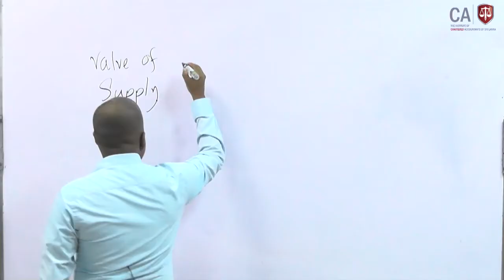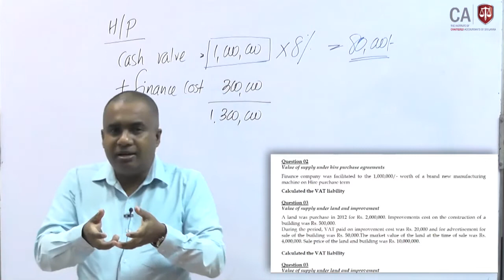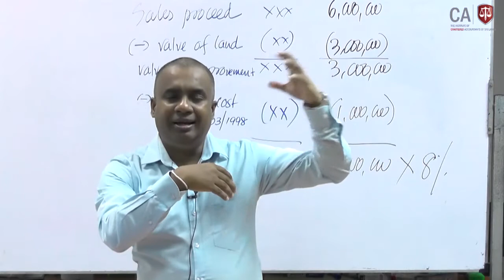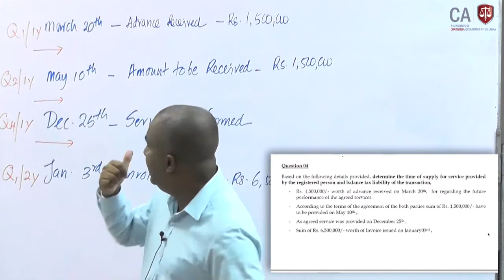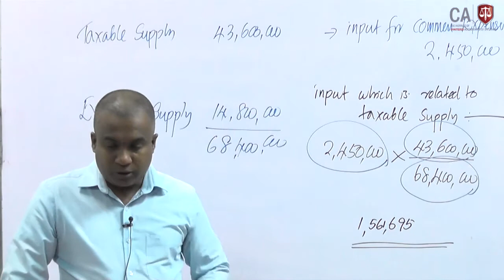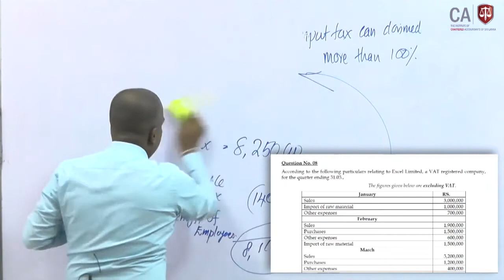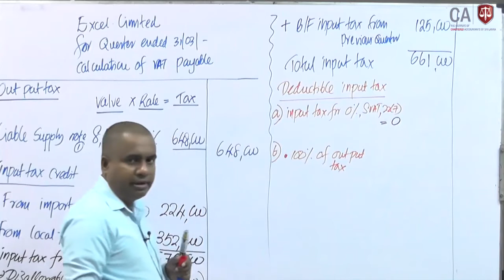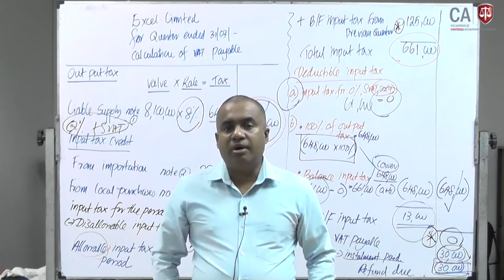BL7 Value Added Tax / 26 Jan 2021 Session 07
PL Down Lord PDF file (Question)